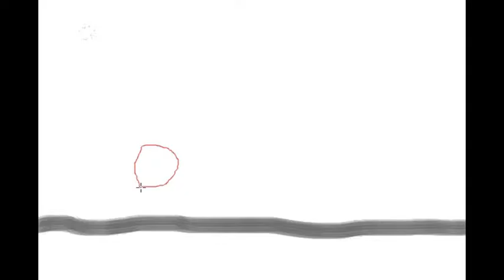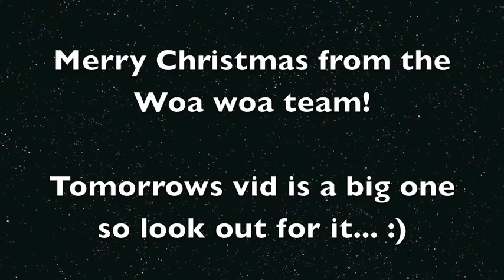Tenth day of Christmas